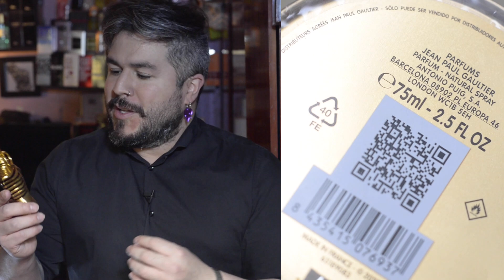LE MALE ELIXIR - JEAN PAUL GAULTIER